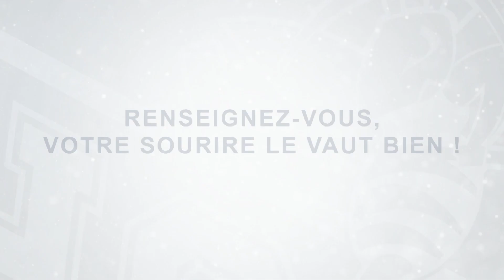20 septembre 2022 HC La Chaux-de-Fonds – EHC Basel (4-3)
Résumé du 3ème match de championnat / saison 22-23 Du 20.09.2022
HC La Chaux-de-Fonds – EHC Basel (4-3)
Vidéos & Montage : Fragnoli Fausto / Cameraman officiel du HCC